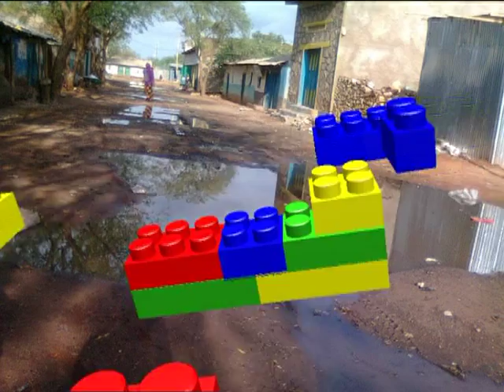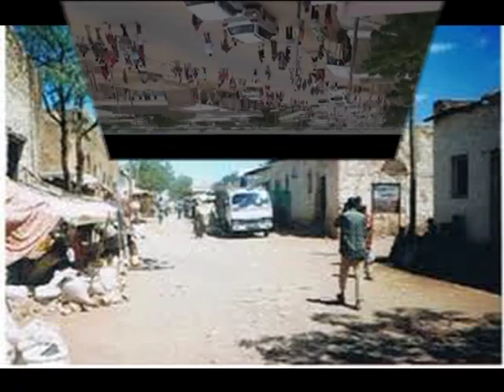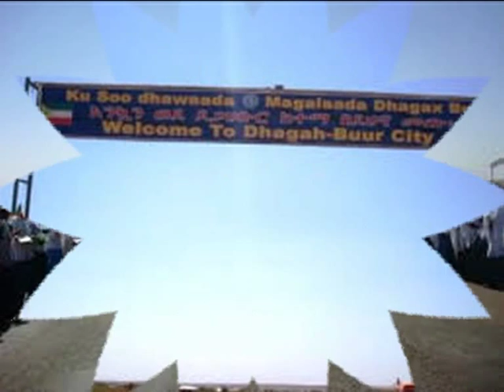dhagaxbur2013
waa sawiradii dhagaxbuur ee 2013 fadlan hadii aad hayso sawiro ka maqan video gaan
waxaad iigu so dirtaa facebook acount gayga waaa Shamiye Guy
and coming soon more video from dhagaxbuur inshaa allah